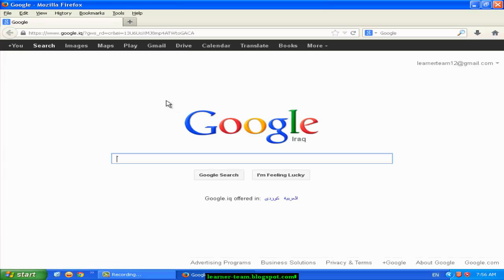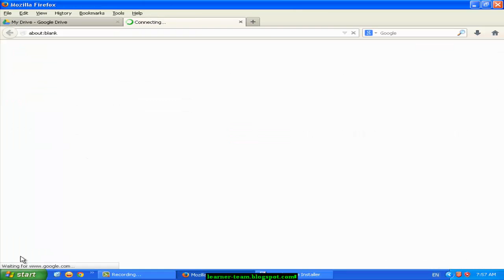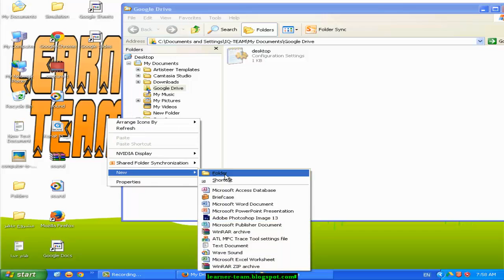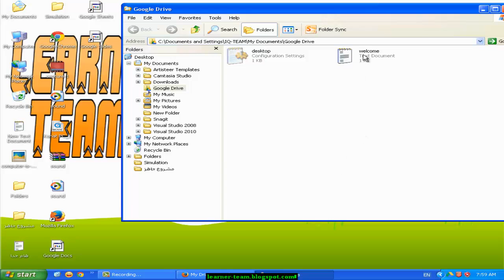google drive رفع الملفات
في هذا الدرس سوف نتكلم عن خدمة Google Drive المتخصصة في رفع الملفات بشكل امن ويعطي روابط مباشرة للتحميل

اتمنى ان يكون الشرح قد نال اعجابكم
لا تنسوى زيارتنا على المدونة الاكترونية learner-team.blogspot.com

مع اطيب التحيات
Mustafa Nadhim